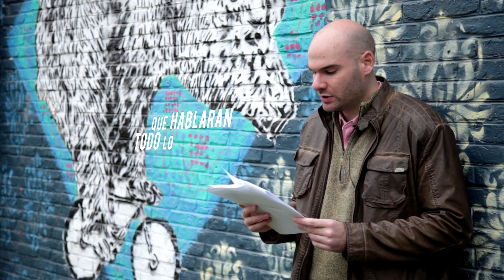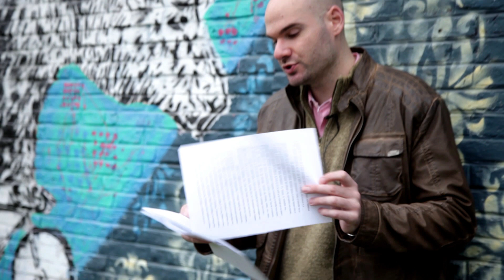Soy Bienal. Germán Bartizzaghi. Nuevas Tecnologías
Los participantes de la Bienal comparten sus obras. Germán participó con esta obra de la disciplina Letras.